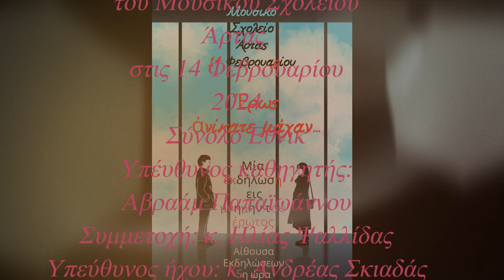Nare Nare, Παραδοσιακό Αρμένικο, Ελληνικοί στίχοι: Αβραάμ Παπαϊωάννου, Μουσικό Σχολείο Άρτας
Η μουσική εκδήλωση με τίτλο «Ἔρως ἀνίκατε μάχαν…» που έλαβε χώρα στο Μουσικό Σχολείο Άρτας στις 14 Φεβρουαρίου του 2024 από το σύνολο Έθνικ μουσικής με υπεύθυνο καθηγητή τον κ. Παπαϊωάννου Αβραάμ, είχε ως στόχο αφενός μεν να αναδείξει το πολυεθνικό ρεπερτόριο του συνόλου και αφετέρου δε κόντρα στο πνεύμα της εποχής να επισημάνει όλα εκείνα τα όμορφα συναισθήματα και πράξεις που ο έρωτας αντικατοπτρίζει, τόσο με την απλή ανθρώπινη μορφή όσο και με την θεϊκή που είναι η τέλεια του μορφή. Κατά τη διάρκεια της εκδήλωσης διαβάστηκαν κείμενα από το «Άσμα Ασμάτων» και τον «Βίο του Αγίου Βονιφατίου και της Αγίας Αγλαϊδος της Ρωμαίας».

Nare Nare Παραδοσιακό Αρμένικο,
Ελληνικοί στίχοι: Αβραάμ Παπαϊωάννου

Υπεύθυνος συνόλου: Αβραάμ Παπαϊωάννου
Συμμετοχή: Ηλίας Ψαλίδας
Διδασκαλία: Αβραάμ Παπαϊωάννου και Δημήτρης Καμπόλης
Ηχοληψία: Ανδρέας Σκιαδάς